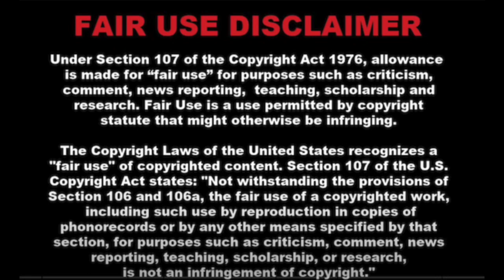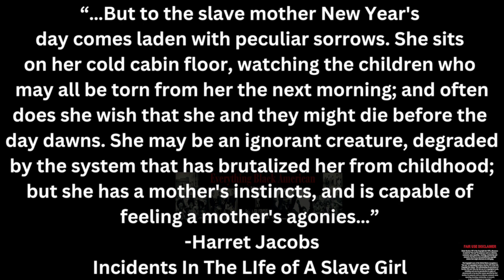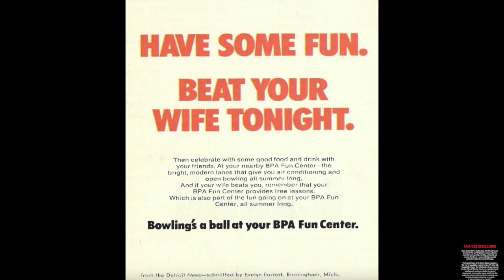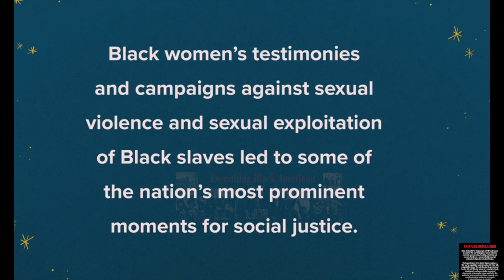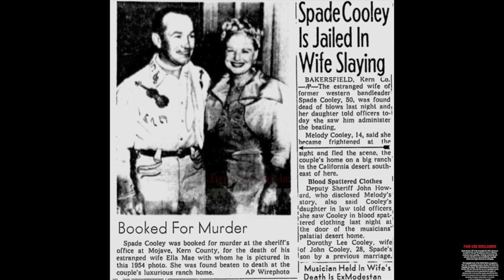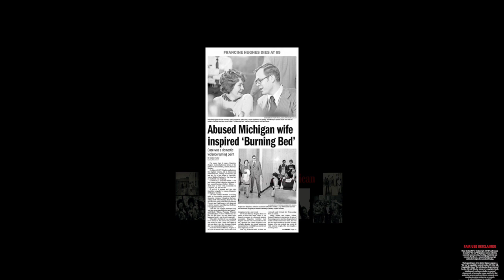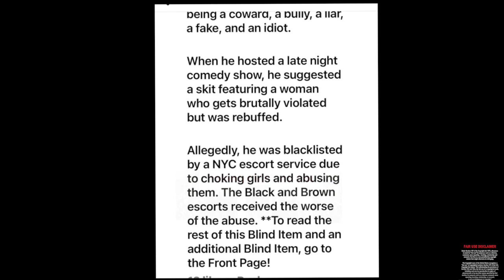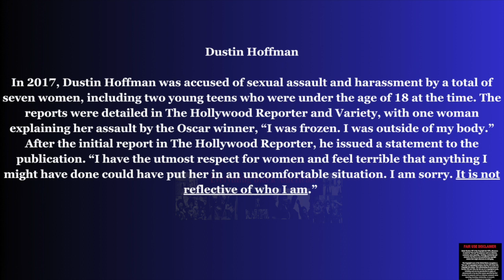The Dark Truth About Domestic Violence | His Fame OR Your Life?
Warning: This video contains descriptions of sexual violence and images of physical abuse against women.

The talk of Diddy aka Sean Combs and other men had me thinking about women in relationships with famous men n all sectors of Hollywood. The prices they’ve had to pay just to be with their asses. Is it worth it women? is it worth the degradation humiliation and losing your identity? And finding out just how much this world values you?

This vid is not focusing on any one individual. This vid points out the numerous accounts of alleged assaults and charges made against some famous men, past and present. And, we will discuss a national case that put domestic violence in the spotlight unlike any other case before or since.